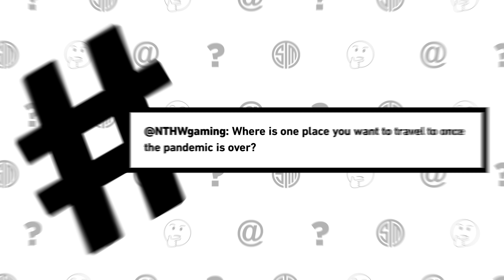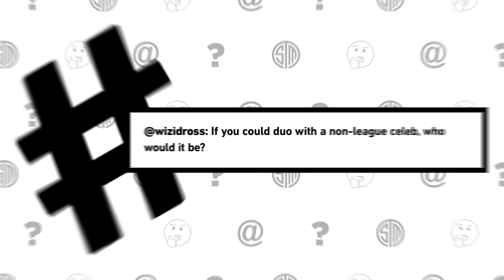THE TSM LEAGUE OF LEGENDS TEAM ANSWERS THE BEST FAN QUESTIONS! | ASK TSM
TSM - Did SWORDART really get his name from an anime? What was everyone's first impression of HUNI? How is @PowerOfEvilLoL's Zilean coming along with Coach @BjergsenLoL watching? We caught up with your favorite League of Legends team to ask them the best and most popular fan questions! Some of their answers may surprise you. With LCS 2021 Spring playoffs just around the corner, sit back, relax and watch the video with us - we promise you will have a great time!

Top laner - Huni
Jungler - Spica
Mid laner -  PowerOfEvil
ADC - Lost
Support - SwordArt

WANT TO SEE BJERGESEN'S FUTURE $50,000,000 HOME? Check out the MOST EXPENSIVE GAMING FACILITY being built in the world

WHO IS TSM?

"TSM is North America's gold standard" ~ ESPN
"Ranked #1 Most Valuable Esports Company In The World" ~ FORBES

We are the best esports org in the USA. With a passion for gaming, entertaining, and winning. From League of Legends to Valorant to Rainbow Six Siege and beyond, we have championship calibre pro teams and wildly popular streaming influencers. To all our dedicated fans, and all our future fans: Thank you for joining us on this journey. We promise we'll always do our best, to be the best. And together, let's build the future of gaming. TSM.

LOOKING FOR A LAUGH?

• What happens when 5 TOP Radiant Valorant Pro Gamers face off against 3 PREMIER League of Legends Pros in League of Legends? You get the most glorious crossover LoL game ever!

• VALORANT vs LEAGUE OF LEGENDS 3v5 - the mashup that started it all - with over +1 MILLION VIEWS! Ft: Bjergsen, @doublelift, @Biofrostlol, @brokenblade258, Spica, @WVRDELL, @SubrozaCS,  @DroneVAL, Hazed, and Cutler (reltuC):

• What happens when 5 TOP Radiant VALORANT Pro Gamers face off against one of the BEST Rainbow 6 Siege Teams in the world (but only 4 of them)? You get utter FPS MADNESS! (ft @Beaulo, @tsmachieved, @Pojoman, @Merc23, @ChalaR6 and Geometrics!

• "OMG DID YOU SEE THAT?!" TSM REACTS to the BEST Videos from the EPIC LCS SEASON 6

• What happens when the TOP League of Legends Pro Team faces off against the BEST VALORANT TEAM in the world - BUT, this time with a TWIST: instead of a 3v5, it's only 2v5!

• Your LCS Champions are back with another fun and raw episode of "Sound Check", where we take you behind the scenes into the actual comms of our League of Legends Team on game day.

• TSM'S FIRST MUKBANG EVER, with your favorite League of Legends pros: Bjerg, DL, Bio, and TSM Leena Xu.

• CHAMPIONS! Experience how TSM became the best team in NA by defeating everybody! (Team Liquid, FlyQuest) TSM Legends S6 Episode 25

• Witness that moment when our League boys finally made it into worlds by facing off against the Spring Champs, Cloud9 - Legends S6E24

• Did you see TSM steal ANOTHER victory from 100 Thieves? Watch the action now in - Legends:

IN THE MOOD FOR MORE PERSONAL STORIES?

• Like Bjergsen? Take an intimate look at his personal life, his family in Denmark, and how he turned to League after being bullied. RESET: A TSM Bjergsen Story

• After playing eight seasons of competitive League of Legends, capturing six LCS Championships, winning four season MVP awards, attending Worlds five times, winning an IEM World Championship, and being selected for the All-Star event four times, our King Bjergsen will be moving onto a new role for TSM.

• Dig TSM Myth? Watch his personal story of how he broke his mother's heart by deciding to pursue his dream of gaming, in MEET MYTH

WHAT IS LEAGUE OF LEGENDS?
• A battle arena game with competitive esports pro league tournaments in the LCS, LEC, LPL, LCK, and beyond. It has become one of the most successful games ever created by RIOT games.